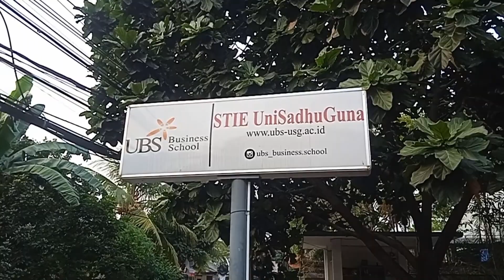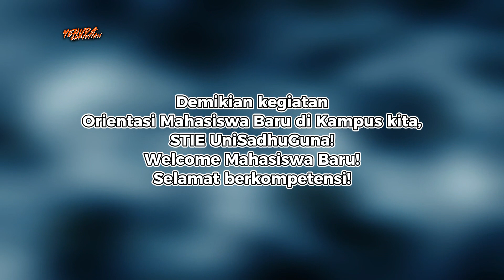Orientasi Mahasiswa Baru 2023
Hai gaez! Hari Sabtu, 09 September 2023, Kampus aku yaitu STIE UniSadhuGuna mengadakan Acara Orientasi Mahasiswa 2023! Para peserta Mahasiswa Baru sangat bersemangat dan berantusias dalam acara ini. Yuk, saksikan videonya ya! Thank you!